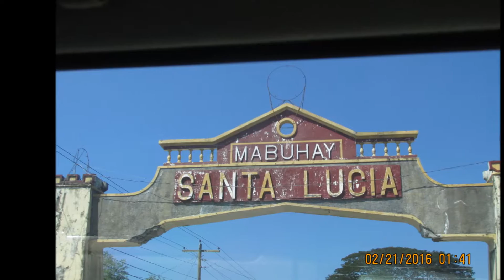Long drive BACK HOME AGAIN